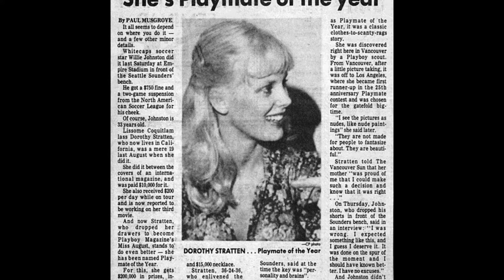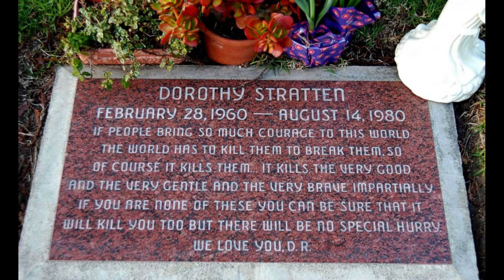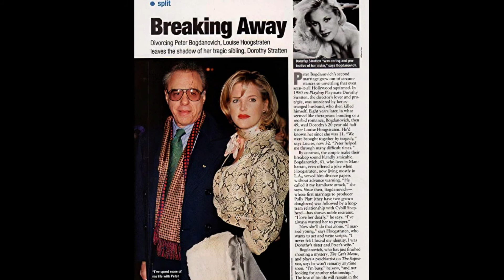A TRISTE HISTÓRIA DE DOROTHY STRATTEN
Este vídeo é baseado em conteúdos reais narrados.

Obrigada